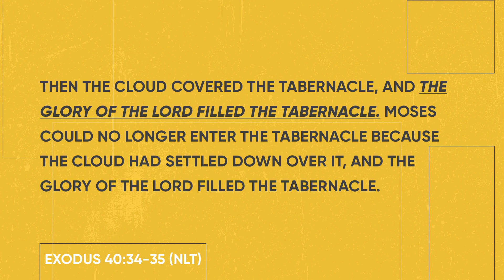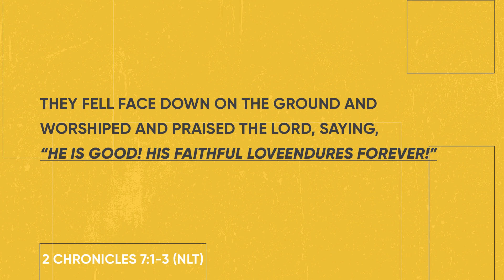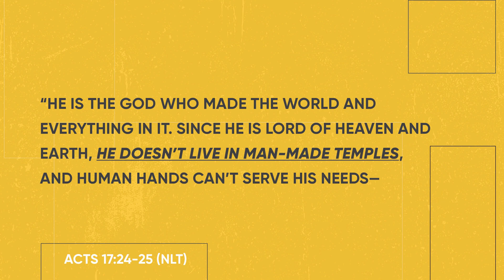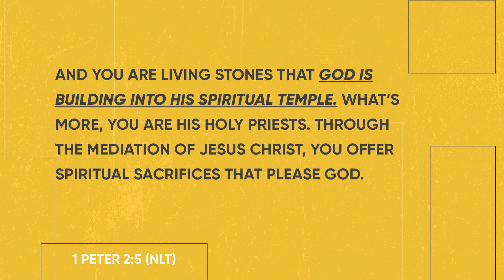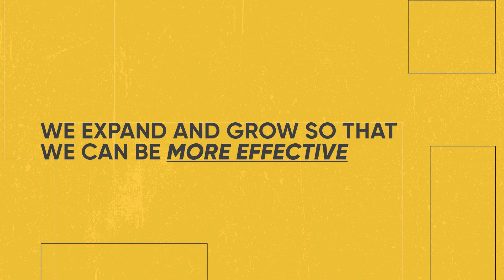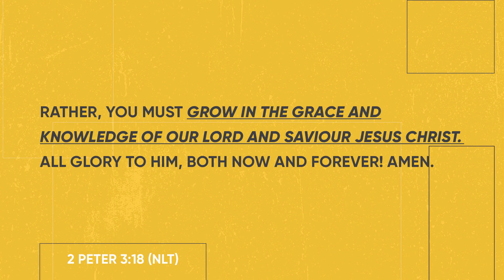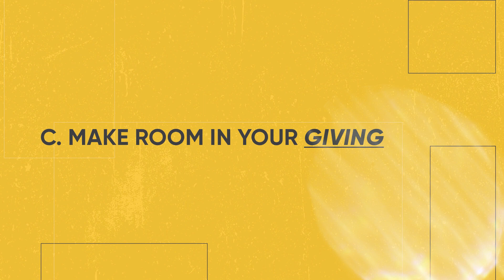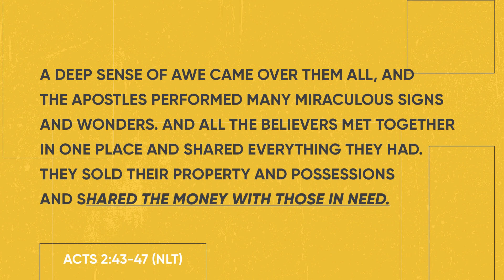Heart For The Kingdom (Ps. Randy Rooibaatjie)